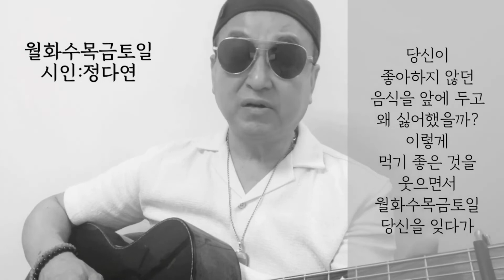[시노래280★월화수목금토일★시인 정다연]시를 주제로 새노래를 발표합니다 ☆잘 지내?누가 묻지도 않았는데~잘 지내 답하고 싶은 순간이 있습니다~웃으면서 월화수목금토일 당신을 잊다가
작시:정다연
작곡:김창훈(산울림)
노래:김창훈
제목:월화수목금토일

        Bb
잘 지내?

                            Cm
누가 묻지도 않았는데

        F
잘 지내 답하고 싶은

                     Bb/F
순간이 있습니다

      Bb              Cm
오늘은 당신에 대해

                      F                   Bb
참 많은 이야기를 나누었습니다

Eb                Bb F                   Bb
당신이 좋아하던 음식을 올려놓고

Eb                 Bb Cm             F
기름기 묻은 손을 세제로 씻으며

              Bb                  Cm
물기를 닦던 사소한 습관과

               F                           Bb
벨을 누르면 가장 먼저 반겨주던

               F
당신에 대해

Gm                          Eb F           Bb
수화기 너머로 들려오던 음성에 대해

     Bb
잘 지내고 있어?

                               Cm
벽장에 비치는 것이라곤

       F               Bb/F
그림자 하나뿐인데

   Bb                     Cm F        Bb
문득 묻고 싶은 순간이 있습니다

Eb                     Bb
비를 모으고 모으다

F                                  Bb
못 견디고 무너지는 댐처럼

폭설에 쓰러지는 나무처럼

              Bb                      Cm
어떻게 지내 묻고 싶은 순간이

이야기를 참 많이 나누었습니다

Eb                         Bb
당신이 좋아하지 않던

F                   Bb Eb              Bb
음식을 앞에 두고 왜 싫어했을까?

      Cm                   F
이렇게 먹기 좋은 것을

          Bb
웃으면서

                    Cm
월화수목금토일

       F         Bb
당신을 잊다가